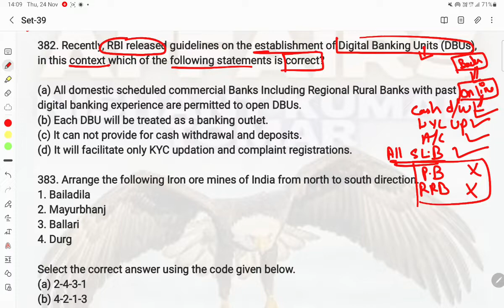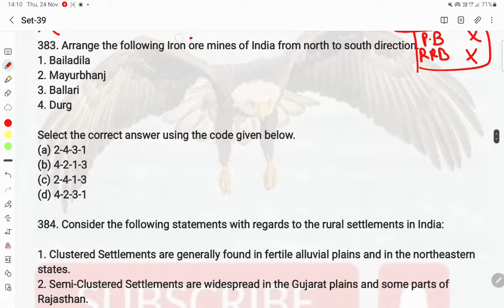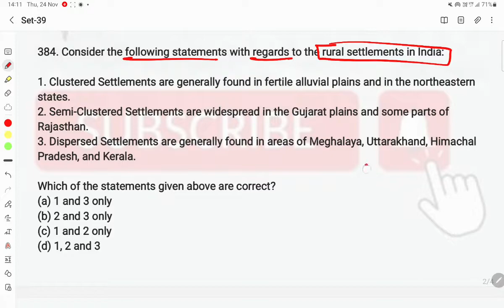(SET-39) 5000+ MCQ MARATHON FOR UPSC PRELIMS 2023 || MCQ TEST UPSC MCQ TEST